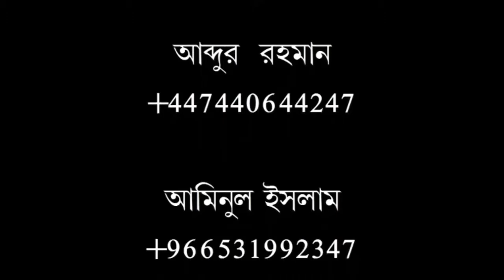পর্ব(১)ইক্বামতে দ্বীন এর অপ ব্যাখ্যা কারিদের দাঁত ভাংগা জবাব ।মুফতী মীর মুয়াজ্জেম হোসেন সাইফী